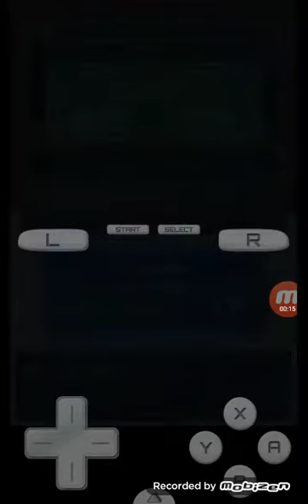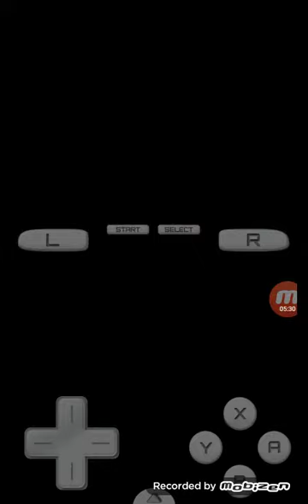inazuma eleven 3 the ogre torneio fase de grupos neo japan vs kigdom